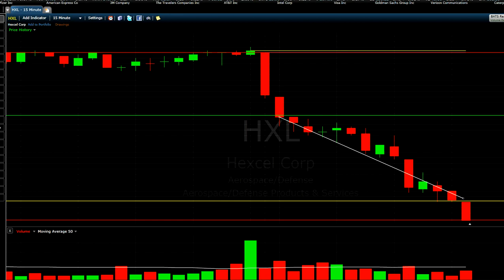Shorting HXL HEXCEL Corp Live Part 4